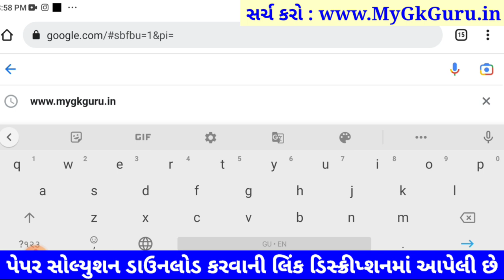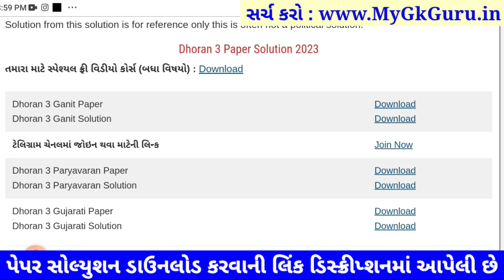Dhoran 3 Ganit ekam kasoti 2023, STD 3 Ganit ekam kasoti 18 3 2023, Std 3 Ganit Ekam Kasoti Solution